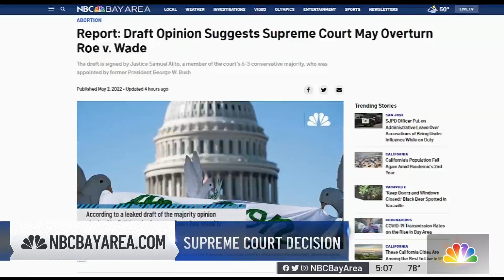SJPD, Union Apologize After Officer Allegedly Worked While Intoxicated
San Jose police and the police union issued an apology Tuesday in response to allegations that an officer was intoxicated when he responded to last week’s kidnapping of a baby boy. Damian Trujillo reports.